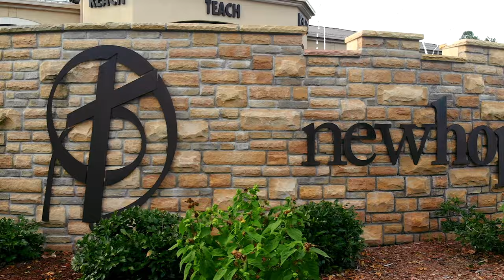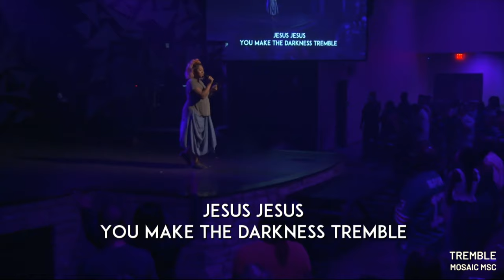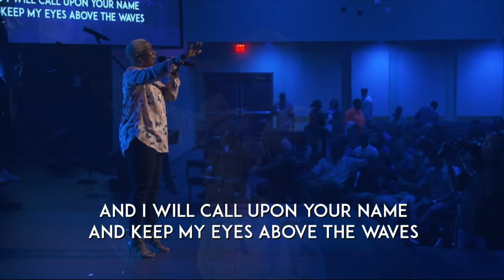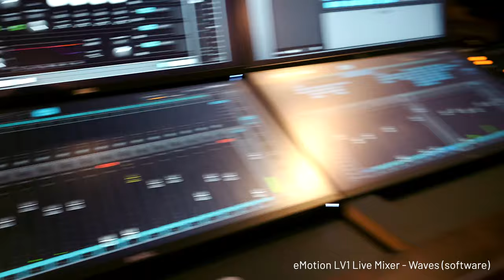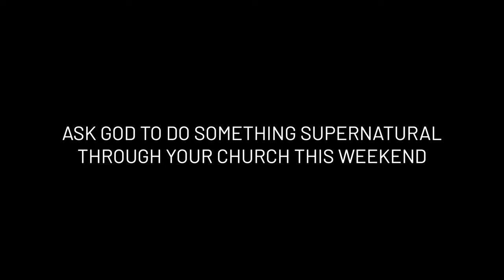Sunday Vlog #53: Leave your shoes at the door (plus a bit about live streaming and videos)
This week Pastor Benji asked our congregation to do something a little crazy - and people responded big time.

Footage from Sunday, July 14, 2019

Cameras:
Blackmagic Pocket 4k Cinema Camera
Fuji X-T3

Lenses:
For the Blackmagic Pocket 4k:

Lighting:
The Sun :)